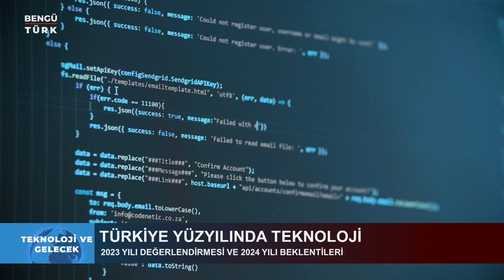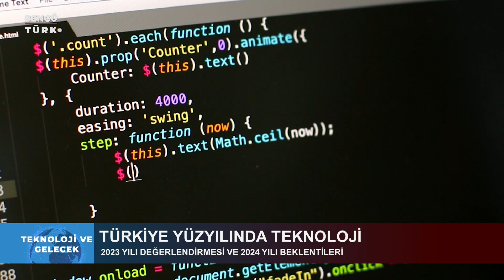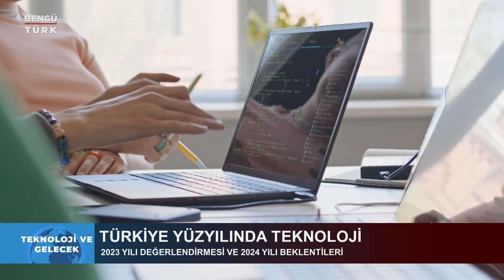Teknoloji ve Gelecek | 31 Aralık 2023